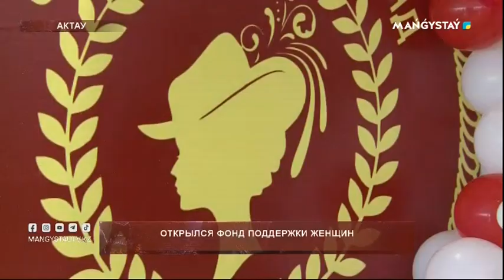Открылся фонд поддержки женщин